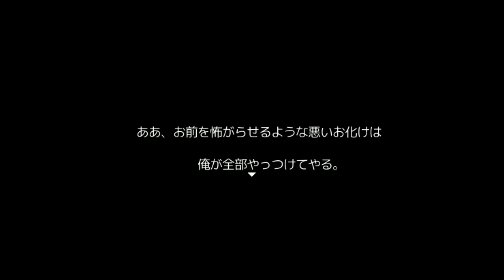【待望の続編】怪異症候群３ ♯９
怪異症候群３

★じんねこLINEスタンプ第一弾！
★じんねこLINEスタンプ第二弾！
★じんねこグッズ発売中！

ファンレター等の宛先はこちら↓
〒150-0001